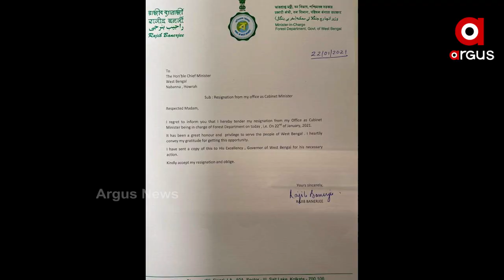ମମତାଙ୍କ ମନ୍ତ୍ରୀମଣ୍ଡଳରୁ ଇସ୍ତଫା ଦେଲେ ପଶ୍ଚିମବଙ୍ଗର ଜଙ୍ଗଲ ବିଭାଗ ମନ୍ତ୍ରୀ ରାଜୀବ ବାନାର୍ଜୀ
ମମତାଙ୍କ ହାତ ଛାଡ଼ିଲେ ରାଜୀବ I ମମତାଙ୍କ ମନ୍ତ୍ରୀମଣ୍ଡଳରୁ ଇସ୍ତଫା ଦେଲେ ପଶ୍ଚିମବଙ୍ଗର ଜଙ୍ଗଲ ବିଭାଗ ମନ୍ତ୍ରୀ ରାଜୀବ ବାନାର୍ଜୀ I ଦଳୀୟ କାର୍ଯ୍ୟକଳାପରେ ଅତିଷ୍ଠ ହୋଇ ଛାଡ଼ିଲେ ମନ୍ତ୍ରୀମଣ୍ଡଳ I  ଜାନୁଆରୀ ୩୧ ରେ ଯୋଗ ଦେଇପାରନ୍ତି ବିଜେପିରେ I ରାଜୀବଙ୍କୁ ମିଶେଇ ଇସ୍ତଫା ଦେଇ ସାରିଲେଣି ଚାରିଜଣ ମନ୍ତ୍ରୀ..